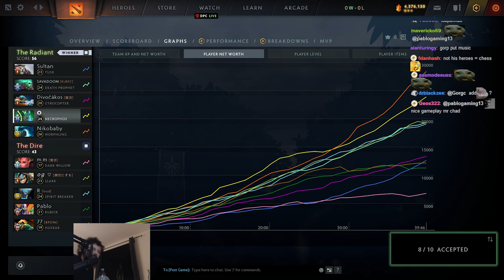My Team Bald Support is Too Good - Gorgc Nikobaby vs Pablo